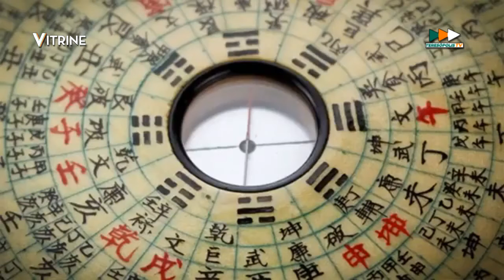Programa VITRINE com Cláudia Coelho - 01-02-22 😎😜😊